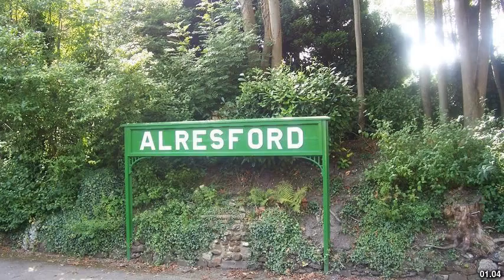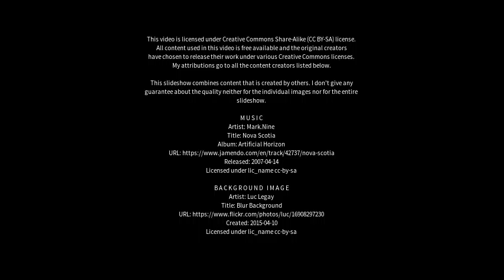Best places to visit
Best places to visit - Alresford (United Kingdom) Best places to visit - Slideshows from all over the world - City trips, nature pictures, etc.